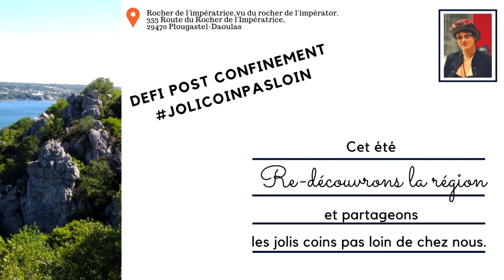Défi ETE 2020 | Des jolis Coins Pas Loin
Cet été, arpentons les routes bretonnes à la découverte ou re-découverte de notre région. La Bretagne.
Souvent, on se cantonne à ces lieux que l'on connait par cœur.
Objectif cet été, explorez de nouveaux horizons.

Je vous mets ici le lien vers la carte interactive, si vous souhaitez partager vos coins préférés.

Un bel été à vous et à très vite.
Kethos